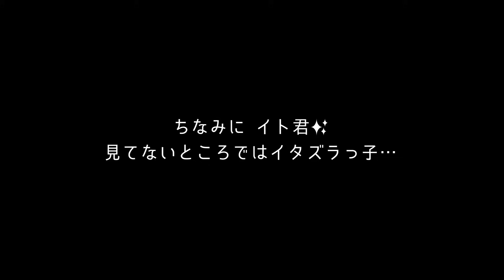【子猫 保護】もふもふ子猫のあざとい可愛さ・・・。【保護猫・糸6】/cat and police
【この動画について】保護 / 子猫 / 野良猫 / すみっコぐらし /
個人で保護猫活動をしているチャンネルです🐱特定の地域にて活動をしていますが、ある日いつものように子猫を見かけて調査をしていると警察が・・・🚓🚨💦
今回は、保護した子猫のイト君のあざとい可愛さ（すみっコぐらしを中心）をお届けします💕可愛らしい姿、そして可愛くて大きな鳴き声と癒やされること間違いなし？😆ぜひイト君で日々の疲れを癒してくださいね😊💓

【目次🗒⏰】
0:00 鹿児島🏝ねこせん【こねこ保育園 CaT24】
0:30 概要説明🐾📕車にいた子猫を保護💫
1:16 ふわふわ子猫の朝ごはん🍖
3:00 食べ終わったらトイレでのんびり＆その後潜ります・・・
3:22 ポンっ❗可愛い子猫が飛び出る💕笑
4:00 すみっコぐらしのお手本はこちら😅バリびび子猫のキンちゃん
4:20 実はイタズラっ子なイト君💧
5:15 動物病院では緊張しながらもお利口さん🏥〜
6:00 すみっコぐらしはあざとさ満開🌸
6:36 支援物資のご報告＆お礼🌟🙌
7:35 すみっコの次はトイレぐらし？💦まとめメッセージ💌ふわふわにゃんこ💞
8:11 次回予告：DIYケージへの引っ越しで新たな可愛さ開花💗
8:39 エンディング🎼👋

関連動画▶▶▶
ミルプリ1：可愛い子猫を保護したら、裏の顔は威嚇バリバリで暴走ニャンコでした…笑

◇ 保護猫支援
いつもご支援いただきありがとうございます。ちょっとした物でも大変助かっております＆猫ちゃんたちも喜んでいます❕保護猫に興味関心がある方は、可能な範囲で構いませんのでぜひご協力ください✨

【ねこせん：こねこ保育園 CaT24】
南国「鹿児島」個人で保護猫活動を行っています。動画では主に「保護した子猫たちを里親さんに繋げる」までの過程をご紹介しています。ご支援よろしくお願いします😺
また、この保護ねこチャンネルでは、保護猫活動の共有、猫との暮らし方の参考になればと思い動画を作成しています。その他、TNR活動も並行して実施しております。ちょっとでも保護猫や保護活動に興味がある方は是非、フォロー等でもいいのでご支援ください！それが猫ちゃんたちの幸せに繋がります🌟
個人で活動しているので大きなキャパはありませんが、多い時は10匹以上の子猫を保育（里親さんに繋げるまでの期間のお預かり）しております。お世話の大変の部分、成長の楽しみな部分などたくさんお届けできたらと思っています。

■ BGM
Somebody_@Khaim / カトレア_@Khaim / Pray / Hooray